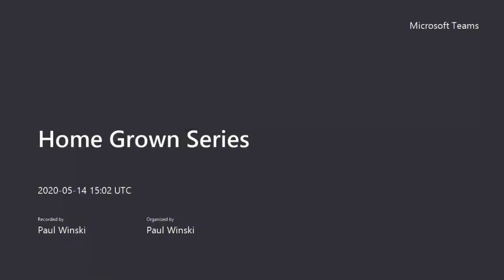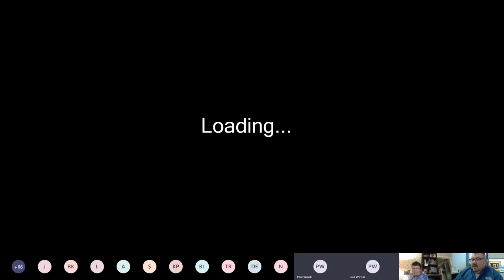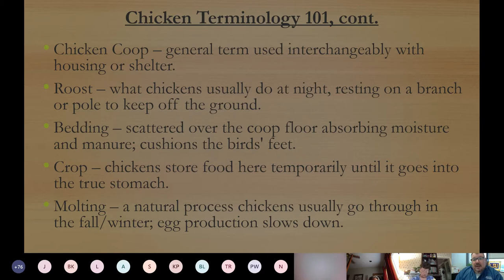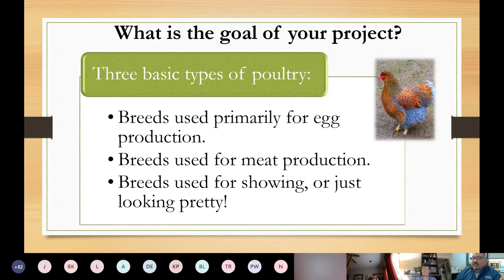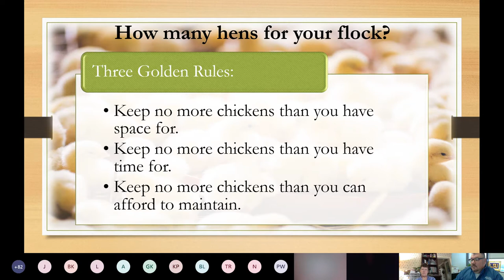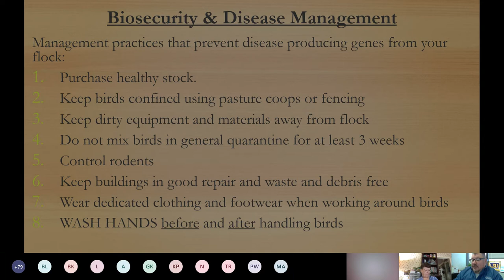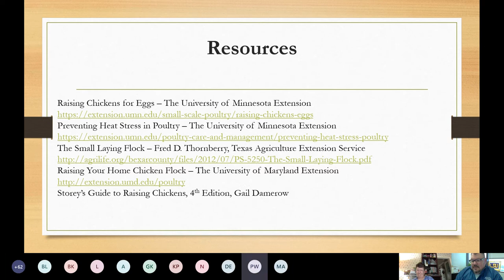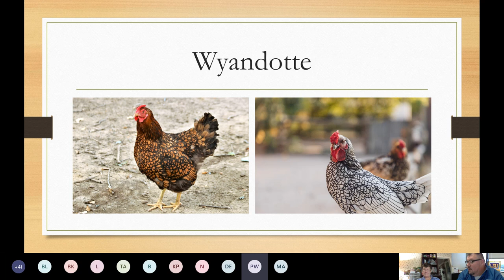Backyard Poultry Part 1 by Shannon Dietz - Home Grown Lecture Series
The Home Grown Lecture Series is put on by the Hort/Ag Department in Harris County. These are 30-minute weekly talks that were initiated during the Covid-19 Pandemic for at-home learning.